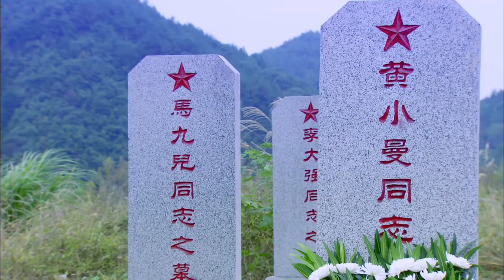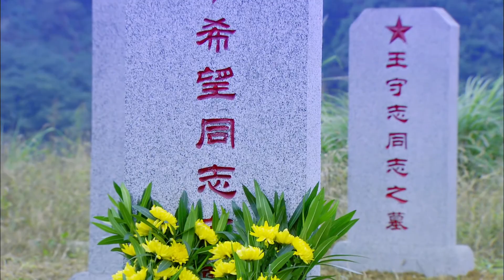《家国恩仇记》50 大结局 | 乱世之下，两大世仇家族的宿命纠缠（李彩桦，郑国霖，李依晓，王新军）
▶更新时间：北京时间 每日12:00，3集连播

《家国恩仇记》
主演：李彩桦，郑国霖，李依晓，王新军

 ▶剧情介绍：
林定邦为人经常吊儿郎当，耍贫逗乐，率性而为，可本质上是个善良的人富有正义感。林伟贤之子。黄埔三期毕业。曾经的纨绔子弟。后来坚定的无产阶级革命战士。人生大起大落，富有传奇色彩。一生跟四个女人有情感纠葛。这个当年黄埔最差的学生，在国恨家仇的历练中变成了一个伟大的中共战士。跟马皓天既是兄弟，又是仇敌。